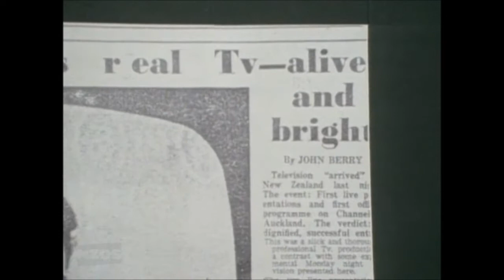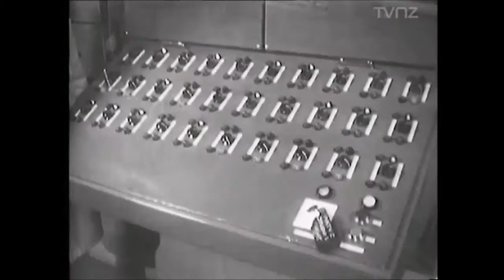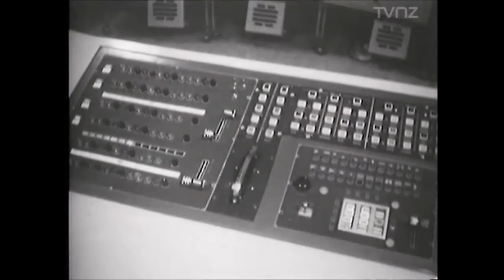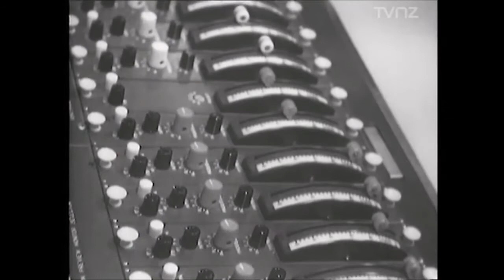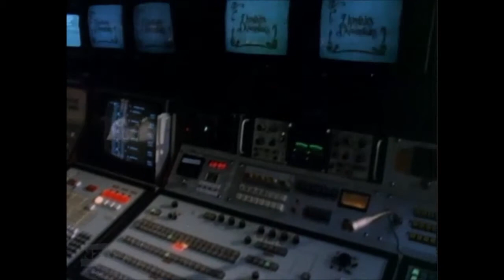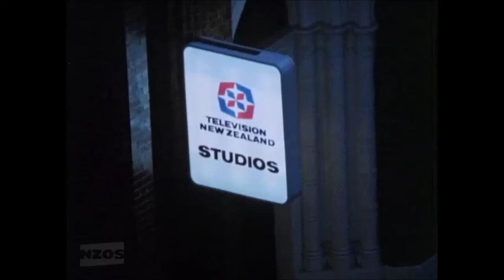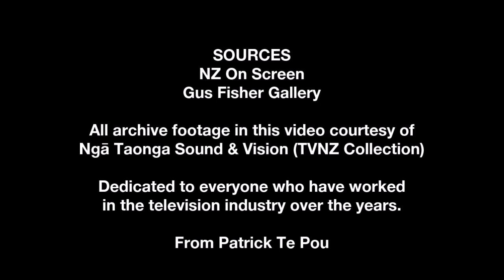V Is for Vintage: Shortland Street TV Studios, Auckland (1960-89)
Full-time television broadcasting was first introduced in New Zealand in 1960 and transmitted from a converted radio studio at 74 Shortland Street in Auckland. Built in 1934, and registered by Heritage New Zealand as a Category I building, it was once the home of Radio 1YA. These days, it's now known as the Kenneth Myers Centre of the University of Auckland and home to the Gus Fisher Gallery.

It happened on the evening of Wednesday 1 June 1960 at 7.30pm. The small staff collected around the studio included Ian Watkins, an announcer transferred from 1ZB, and Sam Gardiner, a New Zealand broadcaster who had just completed a one-year course in television production in Melbourne.

For their first night they put together a varied package. New Zealand television opened as it was to continues for most of the following 60 years, with an episode of an imported serial. The honours went to the British programme, "The Adventures of Robin Hood".

The next item was "On Our Doorstep", in which Ian Watkins interviewed British ballerina Beryl Grey in Auckland for the Auckland Festival. Watkins earned his claim to be New Zealand's first live television interviewer and Miss Grey pleased the audience as a vivacious and entertaining guest.

Then another import, this time from the US - "The Malls of Ivy". Meanwhile, the studio crew were readying themselves for another insert, and the Howard Morrison Quartet stepped into history as the first New Zealand entertainers to appear on New Zealand television.

As the adrenalin eased in the studio, the programme went on with a British documentary called "Your Children's Eyes", and then the final show for the night - "Four Just Men", an episode from an American adaptation of the Edgar Wallace novel.

New Zealand television was officially on air. However, the big event of 1966 was the commissioning of Studio One at the Shortland Street studios. For nearly a decade it was to remain the largest television studio in the country until the Avalon Television Studios in Wellington were officially opened in 1975, and, before the opening of the state-of-the-art Television Centre in 1989, it was still the largest TVNZ studio in Auckland. For the first time it gave producers and designers some adequate space to work in, i.e. about 240m² of space.

Studio Two was where TVNZ's news and current affairs programmes - such as the Network News (at 6.30pm), Top Half and Eye Witness News - were produced.

Special thanks to NZ On Screen and the staff of Gus Fisher Gallery for the use of these clips. Archive footage courtesy of Ngā Taonga Sound & Vision (TVNZ Collection).